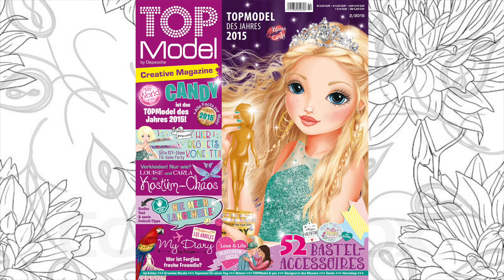TOPModel Creative Magazine Februar 2016 Fashionchaos "Manege frei für Nadja"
Unser TOPModel Nadja durfte für die Plakate einer traumhaften Pferde-Gala posieren. In welchem Outfit? Das habt ihr euch überlegt: Hier kommen eure tollen Looks.

Die ersten15 Gewinner-Designs findest du abgedruckt im aktuellen TOPModel-Magazin!